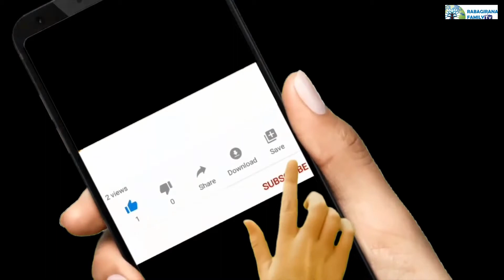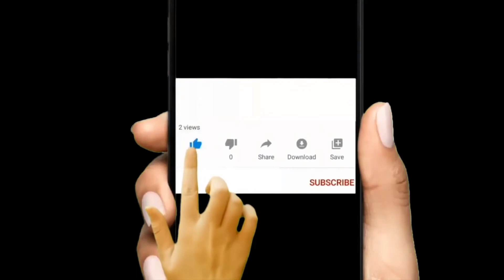Sobanukirwa itandukaniro ry'ubwiza bwa Mose n'ubwa Yesu Utazayoba.